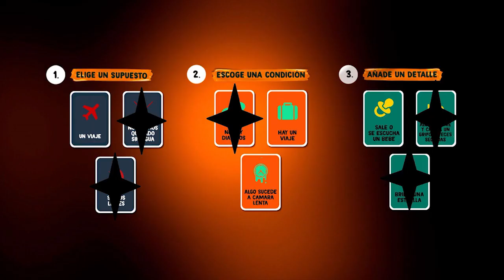El ultimo viaje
Tres hermanos acaban de perder a su padre. La hermana menor será la encargada de realizar un viaje a la casa familiar y a su propio pasado.